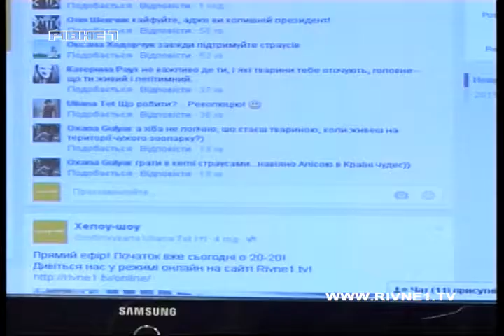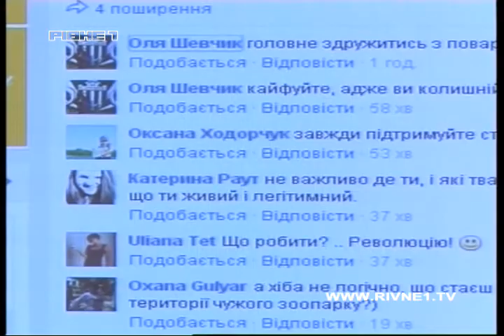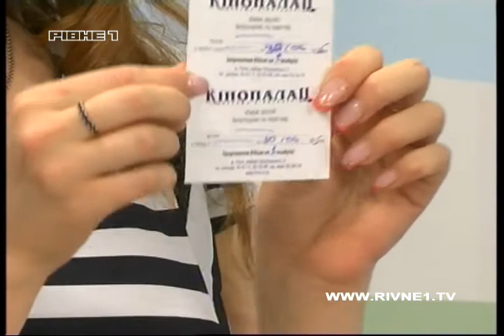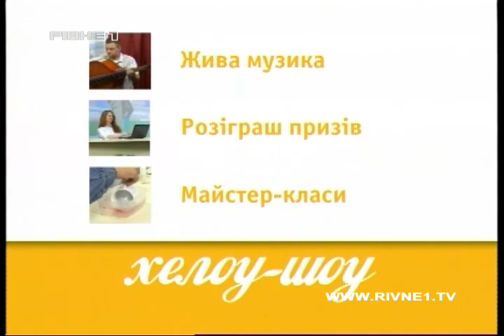Другий випуск Хелоу-шоу на "Рівне 1". Частина 3